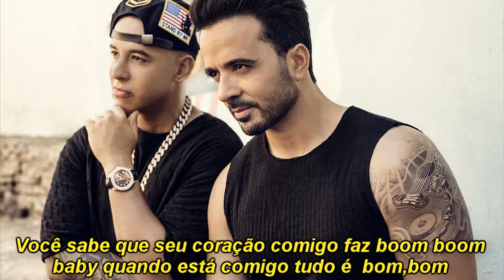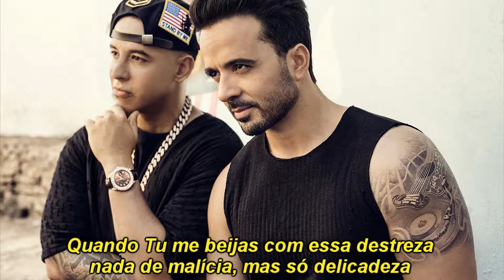Luis Fonsi & Daddy Yankee - Despacito (COMPLETA)(Versão em português) Tiago leonardo versões